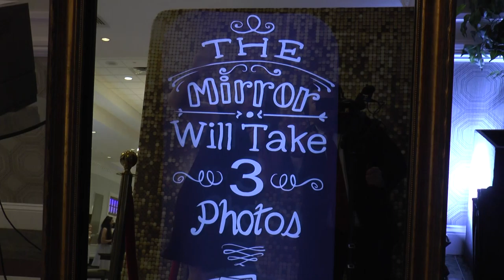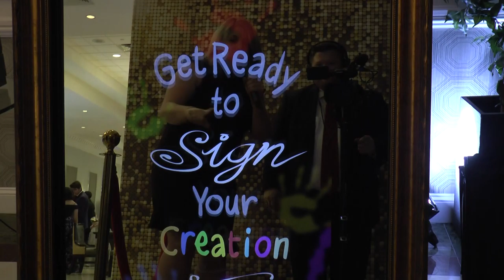NPHS Class of 2019 Senior Prom